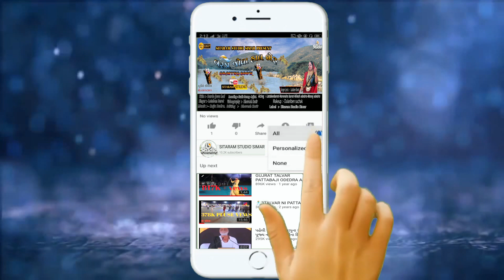ગુજરાતી લગન ગીત /ગણેશ દુંદાળા/Maher Samaj Lagnotsav/Sejal Wedding Ajay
ડેઇલી નવા 📸 વિડિયો જોવો અને આનંદ માણો

તમને વિડીયો પસંદ આવે તો વિડીયો ને લાઈક કરજો. 🙂🙂

📸Any Programs Photography.
📸Outdoor Shoot
📸Modeling Shoot
🎞Bridel Shoot
📸 Wedding Shoot
🎥Rice Ceremony Shoot
📸Pre/Post Wedding Shoot
📽Song Makeing Shoot
📸Short Flim Shoot
📀 Video Mixing
🖥Album Design
   Canvera Album
Our Details-
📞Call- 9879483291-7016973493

Thank's  For Visiting My Channel. If You Like Videos